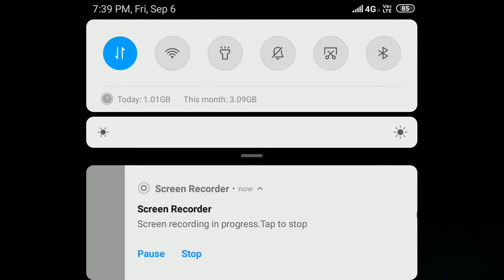Free Fire game stream and all of controls by Gautam Sharma